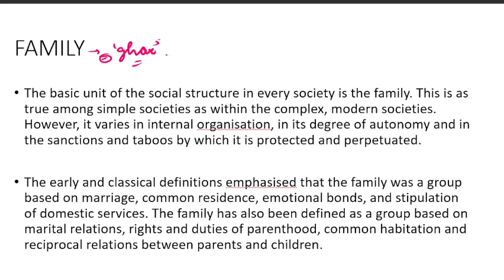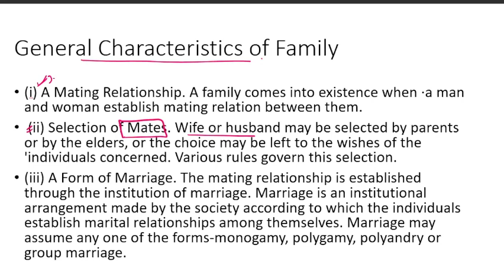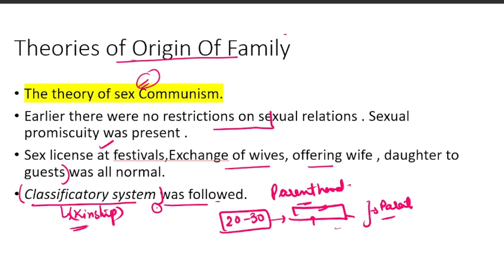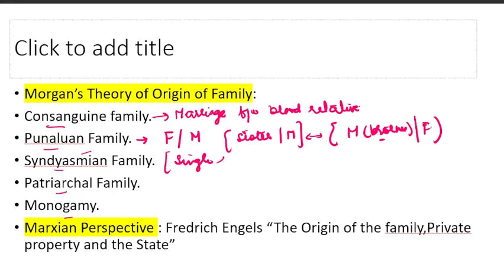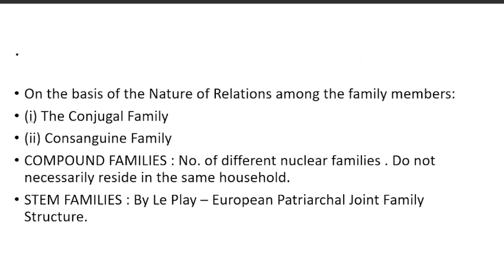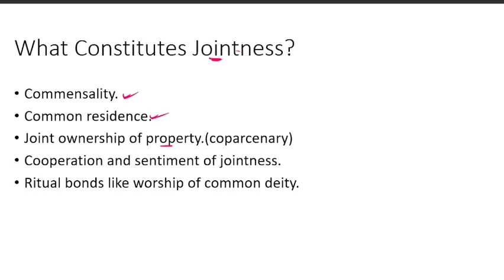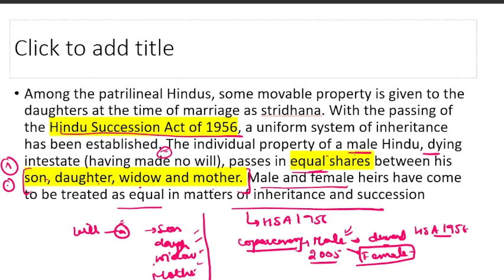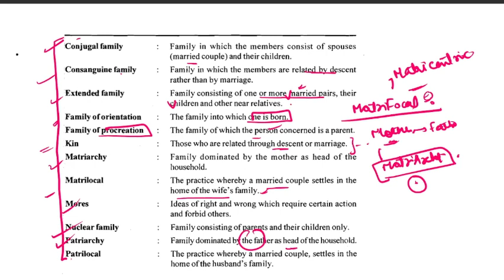LECTURE 7 : MARRIAGE, FAMILY,KINSHIP- PART 3~SUPERVISOR EXAM JKSSB.